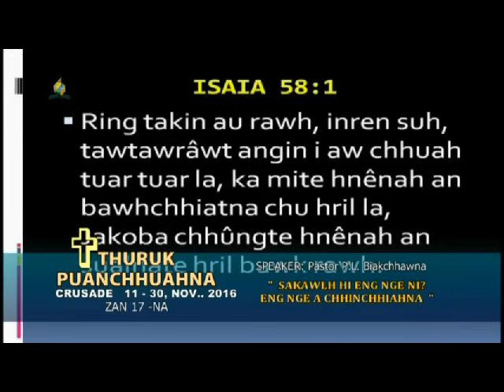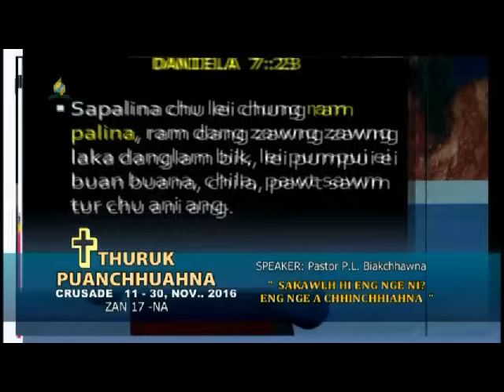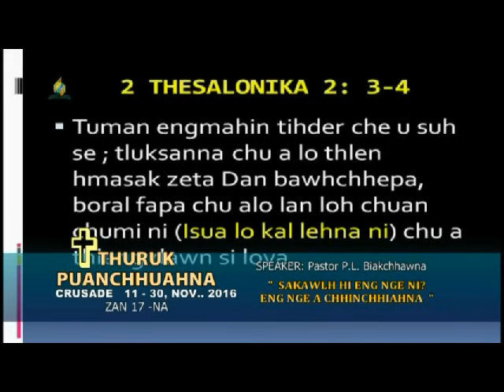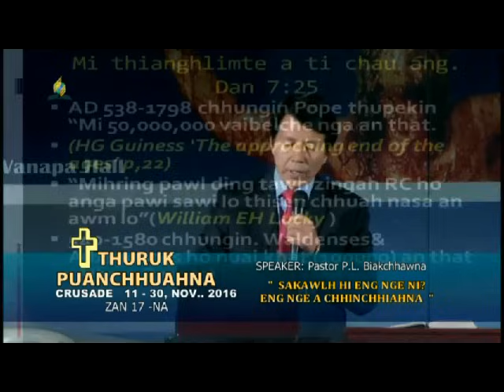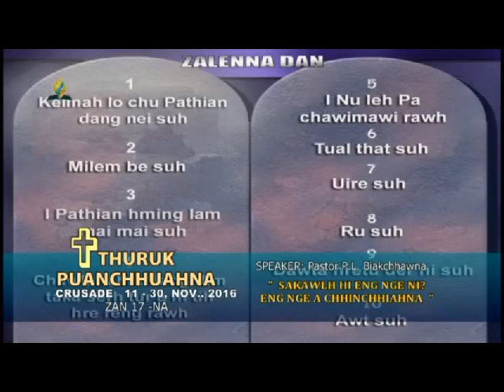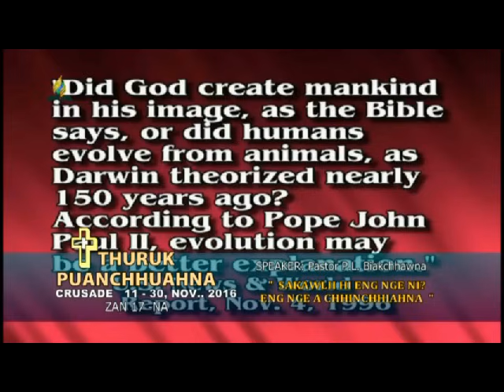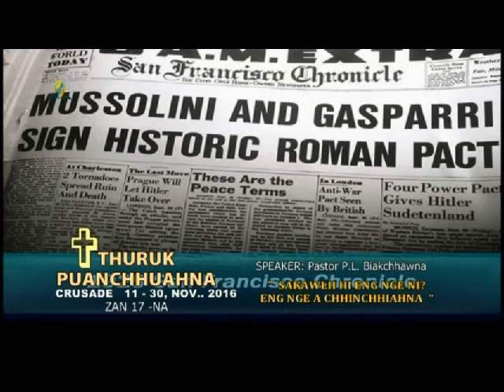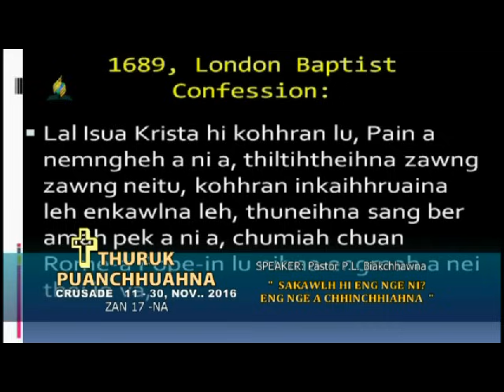SAKAWLH HI ENG NGE? ENG NGE A CHHINCHHIAHNA?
Thlirtu zawng zawng ten uluk takin in lo ngaithla theuh dawn nia.